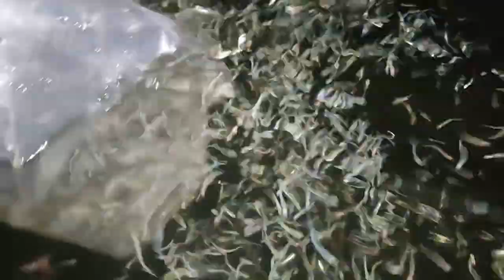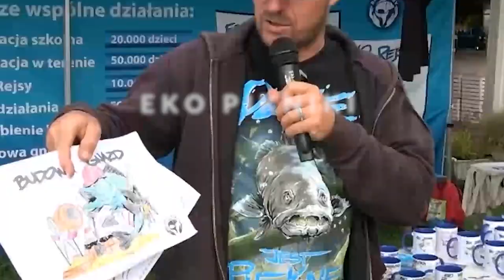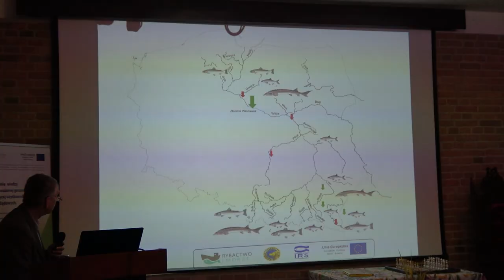Dzięki, że jesteście . 93 EKO DZIAŁANIA w 2021 r !!! Krótkie podsumowanie.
To był dobry ROK ❗️ 😃 Dzięki WASZEMU 💝 uczestnictwu i wsparciu zrealizowanych zostało 93 EKO DZIAŁANIA  ❗️😱❗️
DZIĘKUJĘ za pomoc w 2021 ♻🌍🐟 :
🔵 POMOC NATURZE:
4 x Akcje Sprzatania:
- 2691 uczestników
- 5189 szt. worków śmieci
- 5 000 kg śmieci
- 129 000 szt. niedopałków
- 42 000 szt. kapsli
🔵 VII Sprzątanie Brzegów Warty od źródeł do ujścia 2021
- 166 sztaby,
- 2500 chętnych uczestników
- 80 000 kg śmieci ,
- 800 km rzeki
🔵Pomoc w Zarybieniu IRŚ. Odra. Jesiotr Ostronosy 10 000 szt.
- Budowa gniazd tarłowych ( Warta )
- Pomoc w terle szczupaka ( Mikołajki )
- Pomoc w terle sielawy ( Mikołajki )
🔵 EKO EDUKACJA:
Edukacja szkolna:
- 1152 uczestniczących dzieci
- 25 placówki
- Zielone Szkoły 704 dzieci
🔵 EDUKACJA W TERENIE: - 11 776 dzieci
🔵 EKO PIKNIKI – 17 770 uczestników
🔵 EKO REJSY – 301 uczestników
🔵 Konferencja Instytut Rybactwa Śródlądowego
🔵 Edukacja na YouTube
🔵 WYRÓŻNIENIA:
1. Poznański Wolontariusz Roku 2021
2. Laureat Działania Godne Uwagi
3. Laureat VI Festiwal Filmów 17 Celów
4. Wyróżnienie:  INICJATOR inspirujący
🔵 PODZIĘKOWANIA:
Z serca dziękuję wszystkim uczestnikom, wspierającym, partnerom, sponsorom, gminom, WSZYSTKIM zaangażowanym.
Sebastian